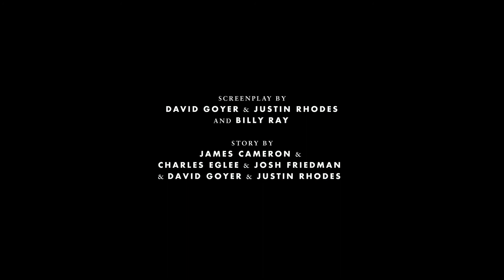Terminator: Dark Fate - Opening Scene (Jojo Version)